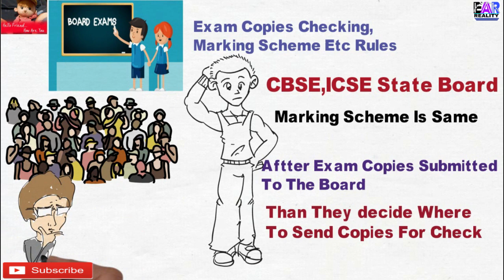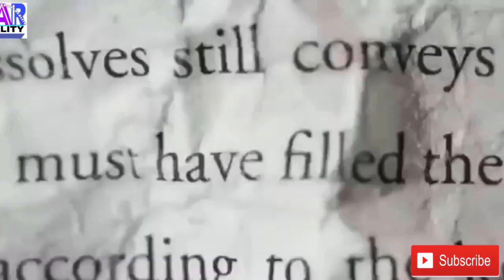Board Exam Copies Kaise Check Hoti Hai? || Exam Copies Checking Rules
Board Exam Copies Kaise Check Hoti Hai iss video me maine saare details diye hai taaki apki koi confusion na rahe.. so video ko pura dekhye...

after this video your mind will definitely change.. watch this video

We have also uploaded other videos you can watch them.

if you like it then plz like,coment & Share